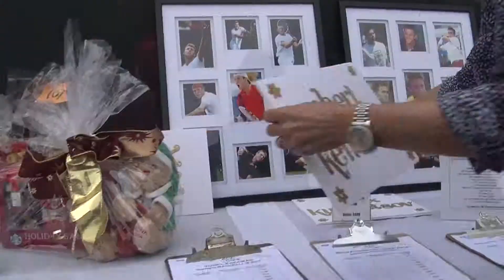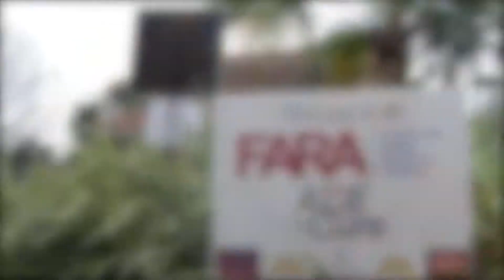FARA Ace for a Cure Isner 2014 Avila